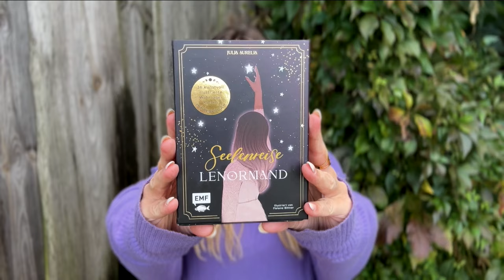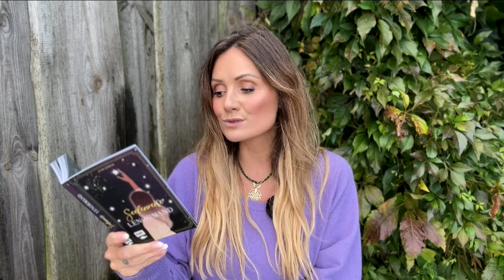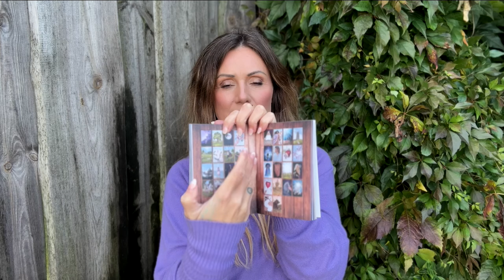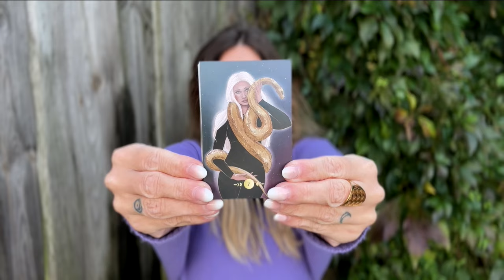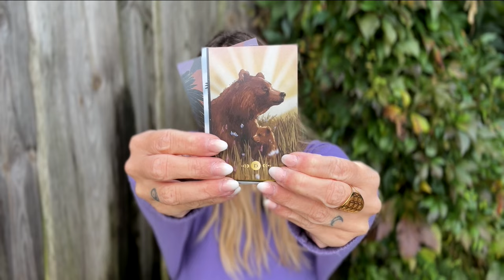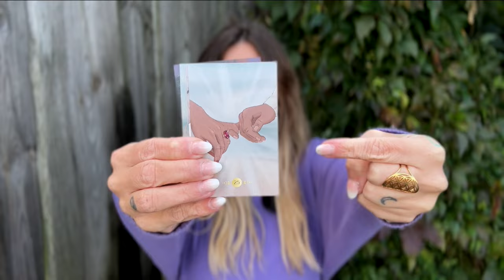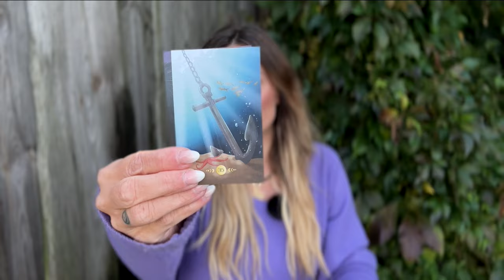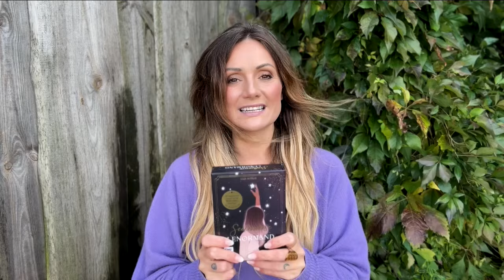Das Seelenreise Lenormand ist da!!! Unboxing Premiere!!!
Julias Tarot Sets und Bücher:
Entdecke Julia Aurelias einzigartige Tarot-Sets und Bücher, die dir helfen, deine spirituelle Reise zu vertiefen und deine Intuition zu stärken:
* Magic Soul Tarot